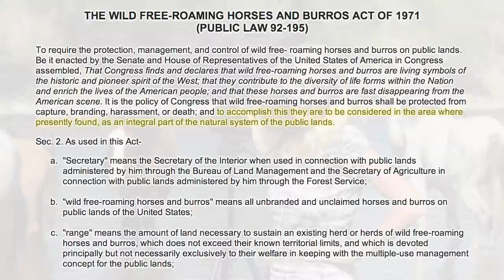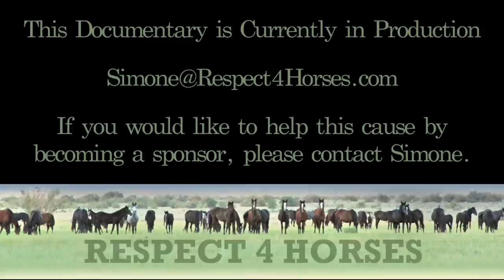Trailer for America's Wild Horses, the Documentary.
This documentary journeys into the idyllic lives of the wild horses as well as follows the people who are fighting hard to protect and preserve them.